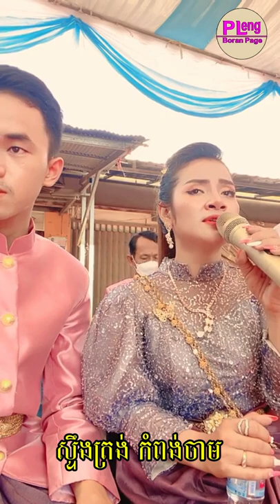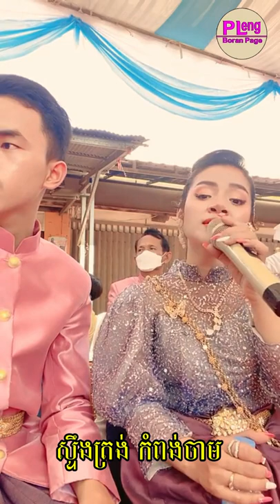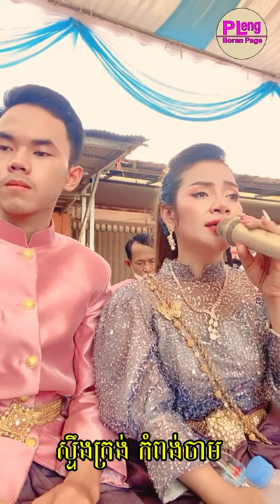Khat Sousdey ft Ki Savin Team Stung Trong Part2